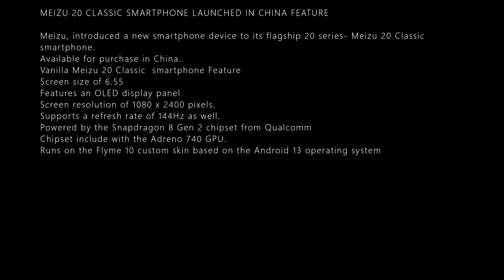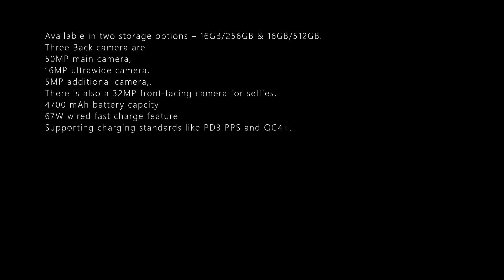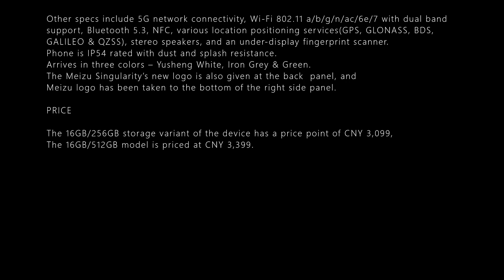MEIZU 20 CLASSIC SMARTPHONE LAUNCHED IN CHINA DETAILS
MEIZU 20 CLASSIC SMARTPHONE LAUNCHED IN CHINA FEATURE

Meizu, introduced a new smartphone device to its flagship 20 series- Meizu 20 Classic smartphone.
Available for purchase in China.
Vanilla Meizu 20 Classic  smartphone Feature
Screen size of 6.55
Features an OLED display panel
Screen resolution of 1080 x 2400 pixels.
Supports a refresh rate of 144Hz as well.
Powered by the Snapdragon 8 Gen 2 chipset from Qualcomm
Chipset include with the Adreno 740 GPU.
Runs on the Flyme 10 custom skin based on the Android 13 operating system
Available in two storage options – 16GB/256GB & 16GB/512GB.
Three Back camera are
50MP main camera,
16MP ultrawide camera,
5MP additional camera,.
There is also a 32MP front-facing camera for selfies.
4700 mAh battery capcity
67W wired fast charge feature
Supporting charging standards like PD3 PPS and QC4+.
Other specs include 5G network connectivity, Wi-Fi 802.11 а/b/g/n/ac/6e/7 with dual band support, Bluetooth 5.3, NFC, various location positioning services(GPS, GLONASS, BDS, GALILEO & QZSS), stereo speakers, and an under-display fingerprint scanner.
Phone is IP54 rated with dust and splash resistance.
Arrives in three colors – Yusheng White, Iron Grey & Green.
The Meizu Singularity’s new logo is also given at the back  panel, and
Meizu logo has been taken to the bottom of the right side panel.
PRICE
The 16GB/256GB storage variant of the device has a price point of CNY 3,099,
The 16GB/512GB model is priced at CNY 3,399.